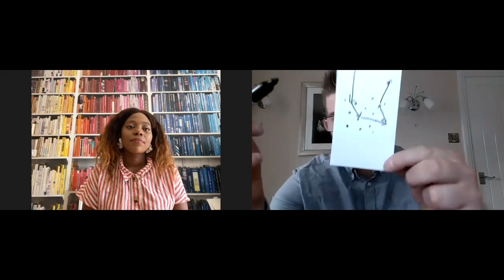Dr Alex Foden: discussing electron backscatter diffraction...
Hello and welcome to Ph.D. hardtalk!

Today's guest is Dr Alex Foden.

Alex has recently completed his Ph.D. researching electron backscatter diffraction at the Imperial College London, he has won three awards for scientific communication. He is also an intermittent blogger and entertainer.

We would like to take this opportunity to say a huge thank you to Alex! I thoroughly enjoyed our interview, I learnt a lot and hopefully, the audience will too!

Do you want to get involved? Come and be a guest  your very own hardtalk with us!